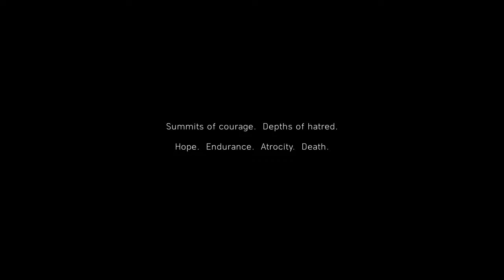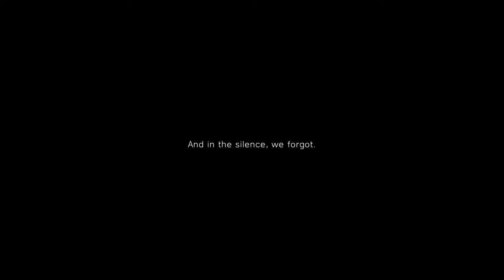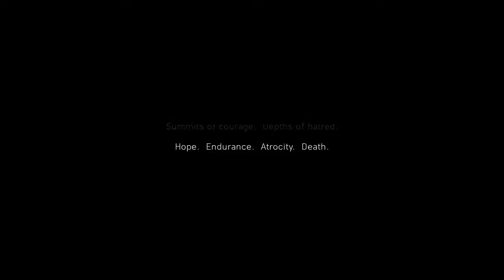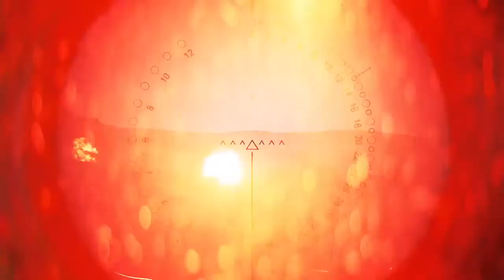LIVE| Bettlefiled 5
Salutare!
Am 14 ani
Ma numesc Andrei Pașca
 Va rog sa vă abonați si sa dați like ca să ajuncem la recomandate!!❤❤